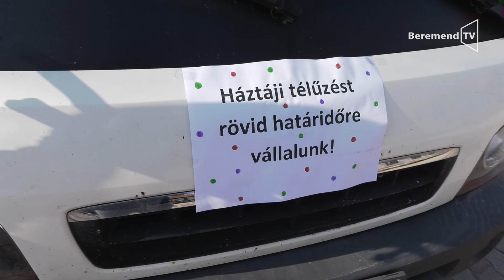Az Idősek Szociális Otthonának farsangi felvonulása 2020.